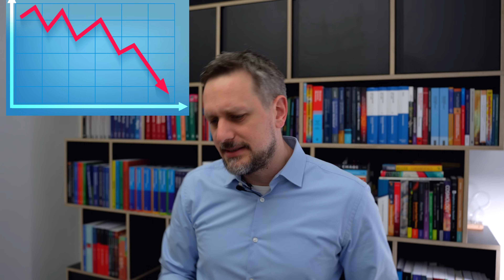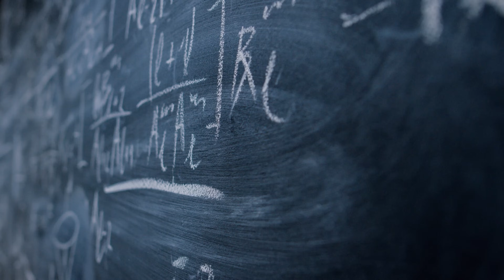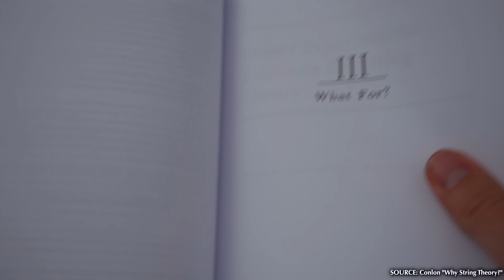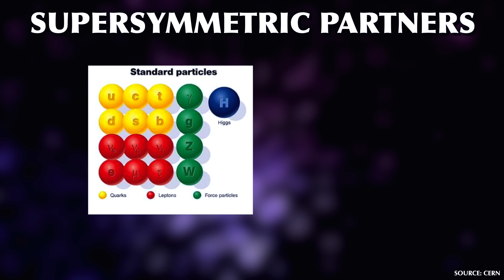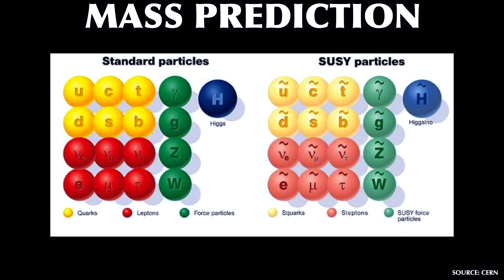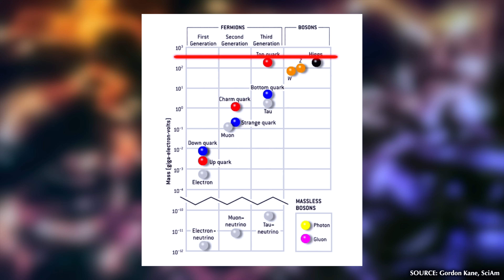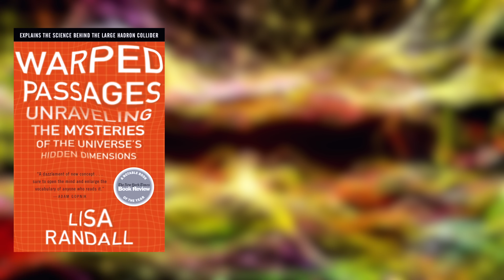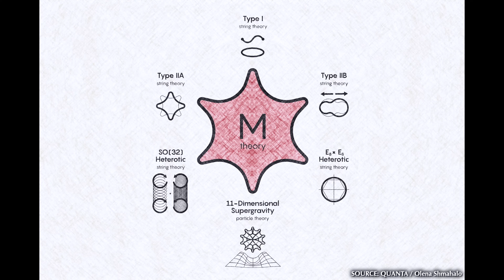String Theory, A Theory Of Anything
Following on from the „History of String Theory“ video, we’re taking a look at the achievements and shortcomings of string theory and ask the question: has string theory failed?

Content:
0:00 Intro - Failure?
0:57 Failure to be Physics - Theory without Evidence
3:58 Failure of Prediction - A Theory of Anything
6:33 Failure of Acceptance - Always just out of Reach
9:58 Failure in Communication - Hype and Hubris
12:58 The Eventual Usefulness of a Failure

Sources and Influences:

[1] Baggott, Jim (2013)
„Farewell to Reality“
How Fairytale Physics Betrays the Search for Scientific Truth

[2] Conlon, Joseph (2015)
„Why String Theory?“

[3] Gubser, Steven S. (2010)
„The Little Book of String Theory“

[5] Hawking, Stephen (2015)
„The Illustrated Brief History Of Time“

[6] Kragh, Helge (2015)
„Higher Speculations“
Grand Theories and Failed Revolutions in Physics and Cosmology

[7] Mohaupt, Thomas (2022)
„A Short Introduction to String Theory“

[8] Rickles, Dean (2016)
„A Brief History of String Theory“
From Dual Models to M-Theory

[9] Siegel, Ethan (2016)
„What Every Layperson Should Know About String Theory“

[10] Siegel, Ethan (2019)
„Why Supersymmetry May Be The Greatest Failed Prediction In Particle Physics History“

[11] Smolin, Lee (2009)
„Die Zukunft der Physik“
Probleme der String Theorie und wie es weitergeht
{Engl.: „The Trouble with Physics“}

[12] Vafa, Cumrun (2021)
„Das Universum in Rätseln“
{Engl.: „Puzzles to Unravel the Universe“}

[13] Weinberg, Steven (1993)
„Dreams Of A Final Theory“
The Saerch For The Fundamental Laws Of Nature

[14] Witten, Edward (2015)
„What every physicist should know about string theory“
Physics Today 68 (11), 38–43

[] Woit, Peter (2007)
„Not Even Wrong“
The Failure of String Theory and the Continuing Challenge to Unify the Laws of Physics